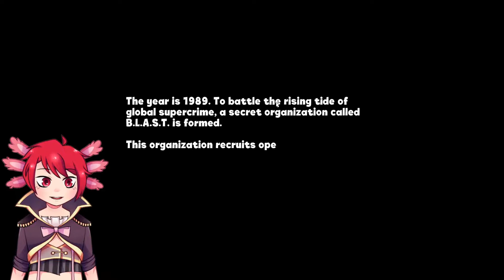BLAST BRIGADE Gameplay - Warface Devs New Game!!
Welcome to blast brigade this game is new and not out yet but is a new game by the developers of warface i personally love this type of game blast brigade is like a metroidbania kind of game with comedy and fun if you want blast brigade you can wishlist it on steam im not sure if blast brigade is on console as of yet!